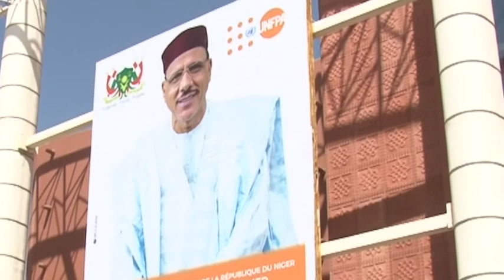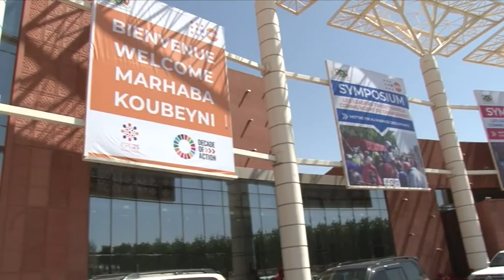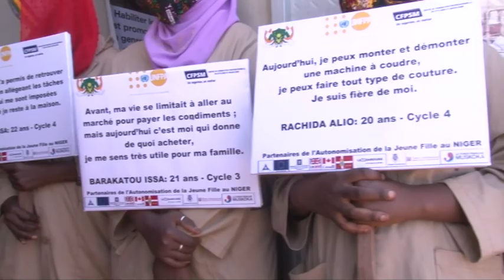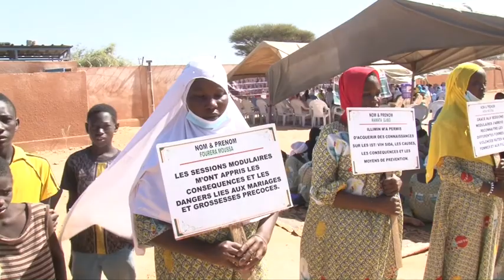Visite Directrice exécutive adjointe de UNFPA Diene Keita au Niger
Les temps forts du Symposium pour la mobilisation des leaders traditionnels autour de la transition démographique au Niger : les leaders traditionnels comme Agents de changement.